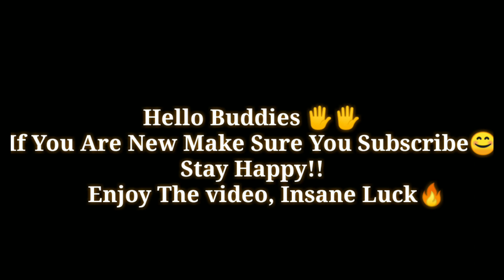Lucky Spin Lizard Roar M416 Insane Luck Got Everything🔥 PUBG Mobile JigsawGamer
New Lucky Spin Lizard Roar M416 Insane Luck 9 materials in 10000UC Got Everything In 200 Spins 🔥 PUBG Mobile JigsawGamer

I Made These Spins In My Brothers K¹ExtaZy Account❤️

Device: ipad 7th Generation &Xiaomi note 5
Clan:Leader TeamK1
My settings,
GRAPHICS: Smooth
Frame rate :Extreme
Auto adjust Graphics : Disabled
4Fingers +Gyro

JigsawGamer pubgmobile